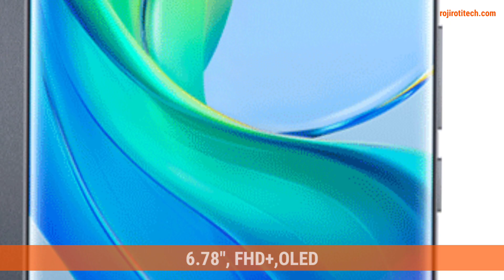इंडिया में Vivo X90 हुआ लांच✅ जनिये सेपेक्स, कमियां ,प्राइस 💯💯